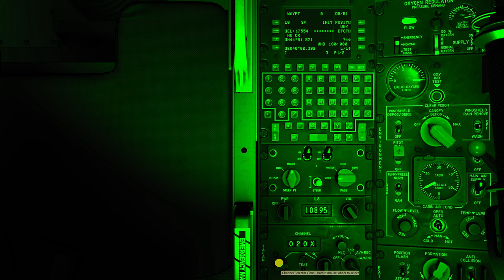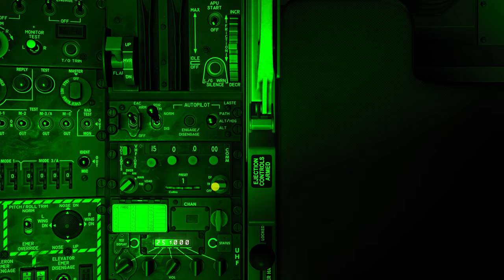DCS World:A-10C TUTORIAL | Reabastecimento Aéreo _ NOTURNO /PT-BR_VÍDEO 20138